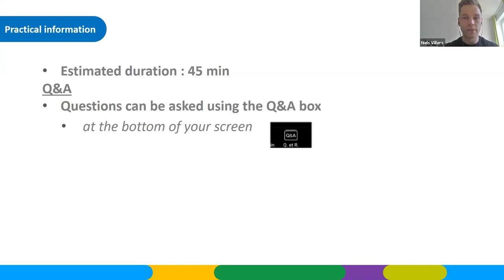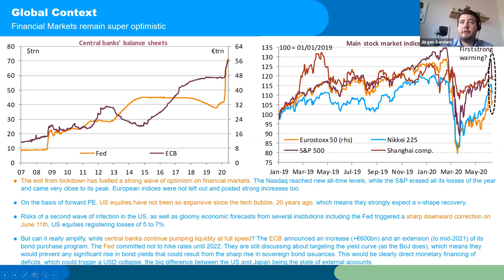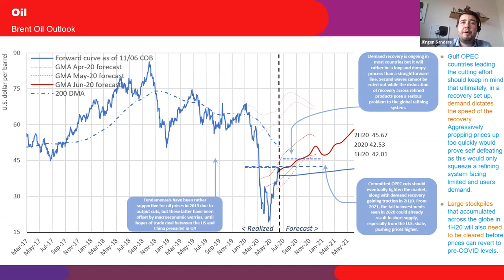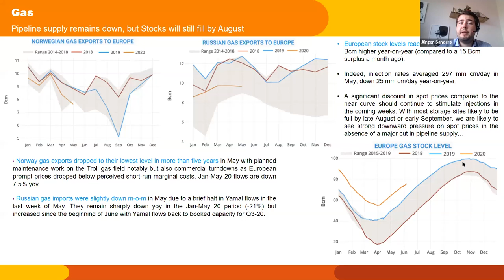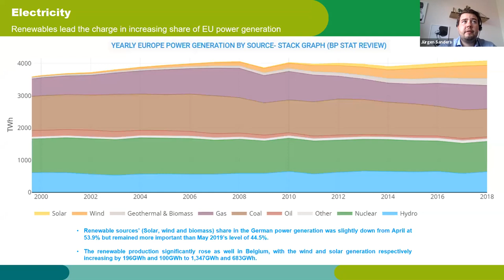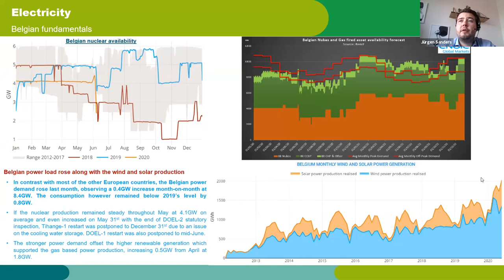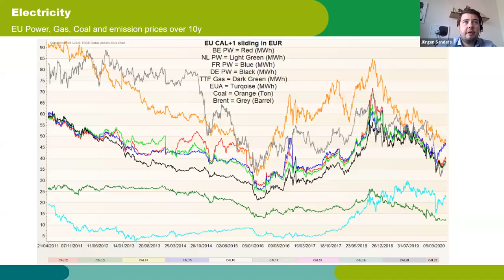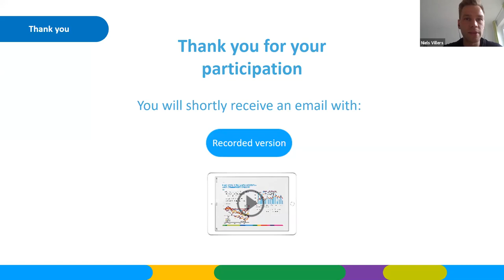Webinar Energiemarkten - juni NL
Stand van zaken op de energiemarkten en te verwachten evoluties - juni 2020